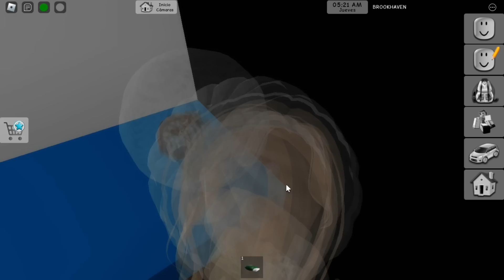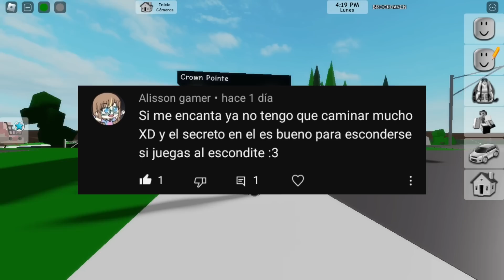10 Secretos que No Conocías del Nuevo Metro de Brookhaven 🤯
🆔️USER🙋🏼‍♀️ Salyrobloxofficial

✨️ROPA NUEVA✨️
-Bone Suit ☆ (short negro con top celeste)

📈VIDEOS RECOMENDADOS📈

🔴 Nuevo vídeo próximamente❗xd